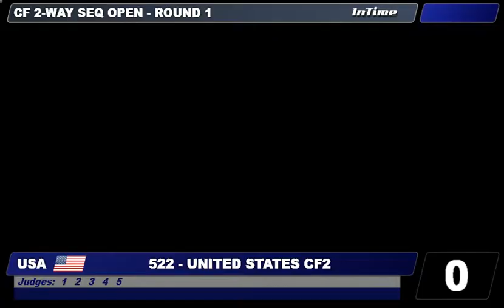WAG2015: CF 2-Way Seq. 522 USA Rd. 1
Judged videos from the FAI World Air Games 1-12 December 2015 held in Dubai, UAE, in Formation Skydiving, Artistic Events and Canopy Formations.
FS: 4-Way Open, 4-Way Female, 8-Way and VFS
AE: Freestyle and Freefly
CF: 2-Way Sequential and 4-Way Rotations